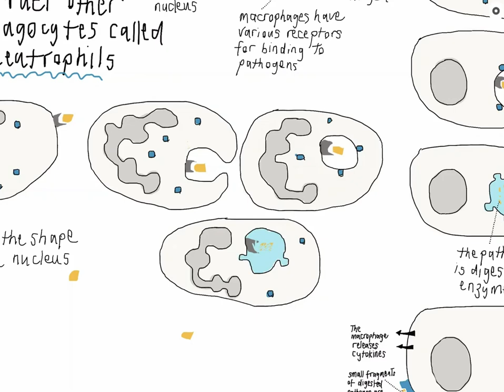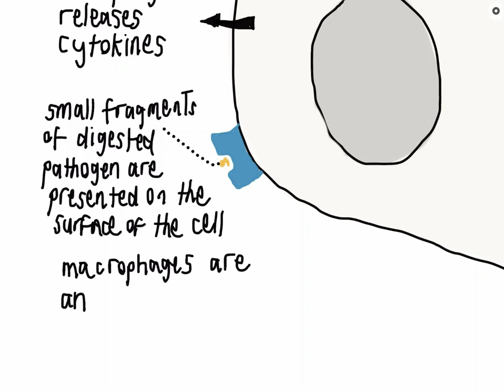Phagocytes: white blood cells that identify and destroy pathogens through phagocytosis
This is a creative commons resource.

If you would like to use it as a teaching resource, there’s a summary sheet that goes with it at TES at:

Phagocytes have evolved over millions of years to be able to recognise common features of pathogens. They carry various receptors on their surface for this purpose. They are part of the first stages of a response to infection. This is described as innate immunity because it is not learned through exposure during a single lifetime. It is described as part of the cellular immune response to to distinguish it from an antibody response. However, antibodies enhance phagocytosis. Phagocytosis by macrophages also plays a key role in the initiation of an antibody response because macrophages can present antigens to helper T cells. Macrophages also release cytokines that stimulate antibody responses.